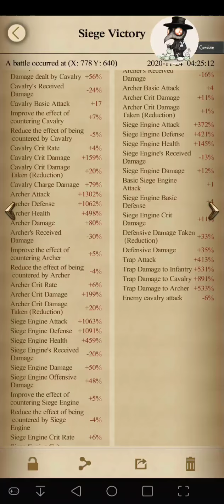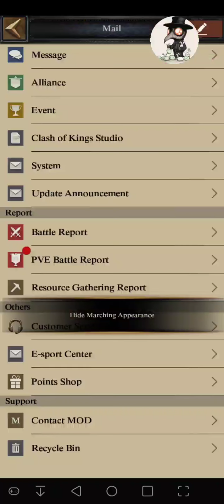Solo 0s in one March = OVER WITH! CoK nerfed....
Personally, I think it's a good thing. I think it adds more balance /reality to this game... It was getting pretty ridiculous...